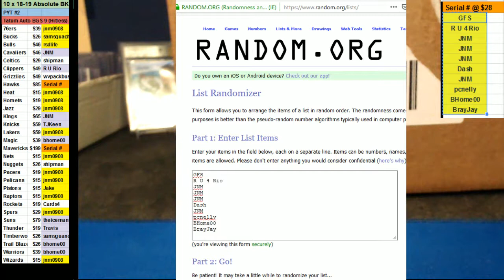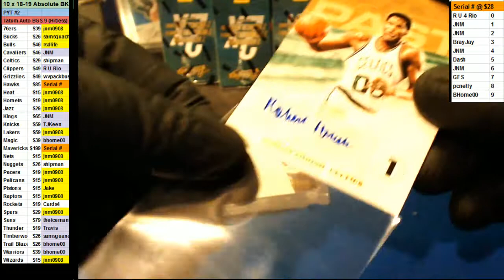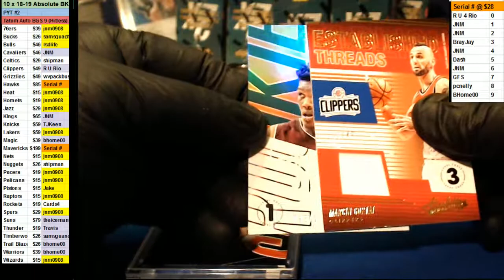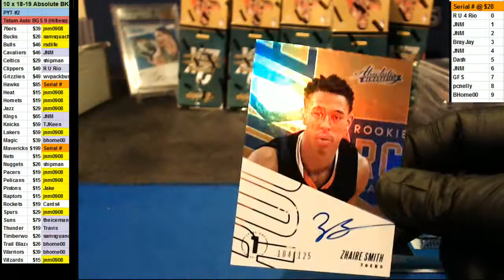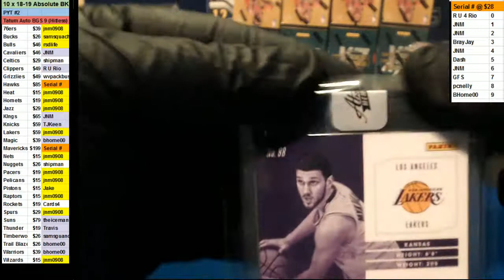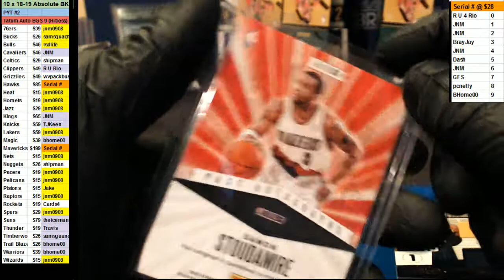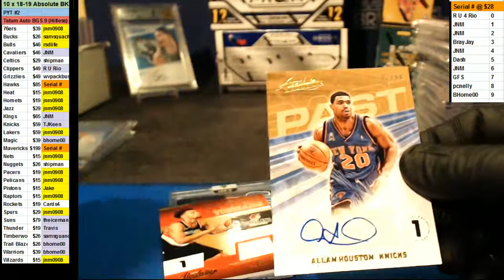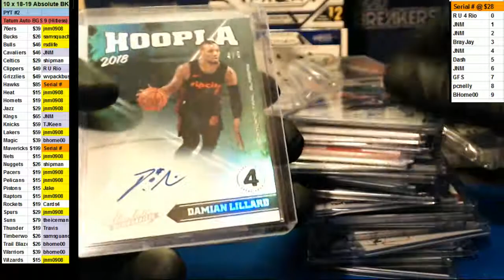12 06 2018 PYT #2 10 x 2018 19 Aboslute Basketball